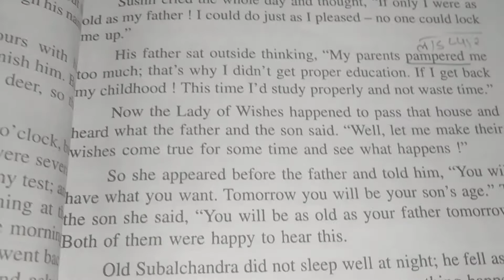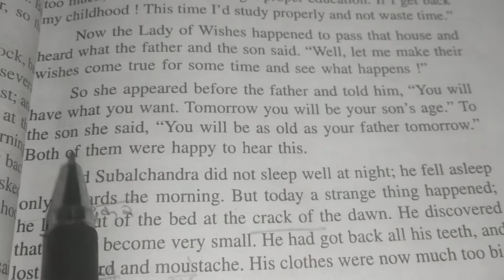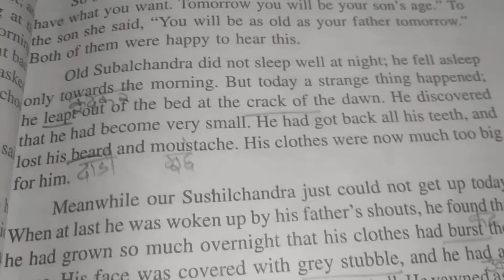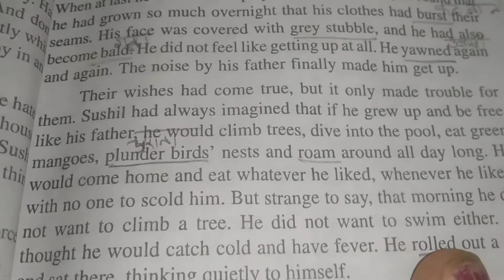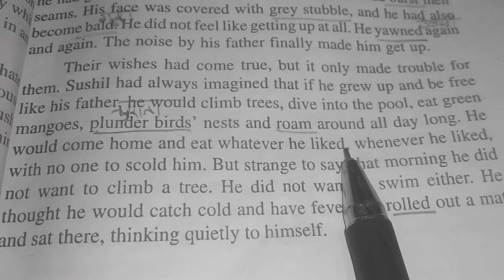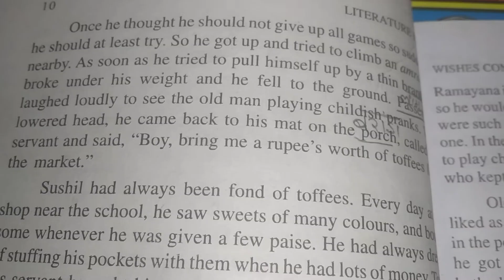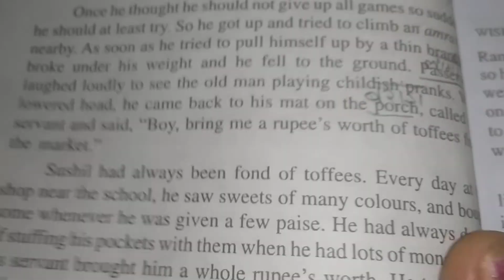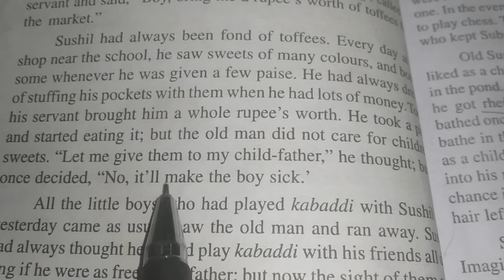25 May 2020